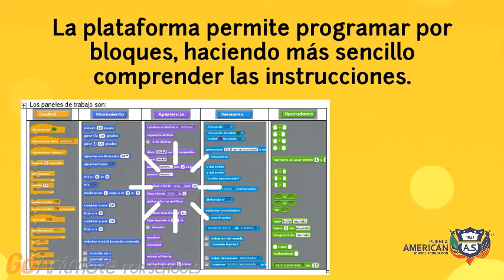7 Scratch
Scratch es una plataforma online que permite aprender a programar por medio de un lenguaje de programación visual por medio de bloques, haciendo más sencillo comprender las instrucciones.